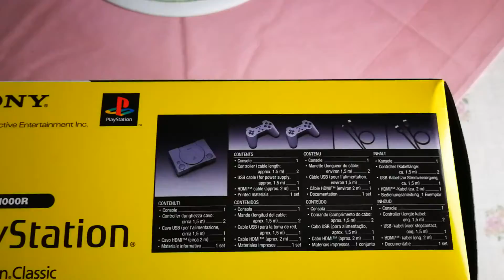Erste Auspack video oder unboxing wie ihr wollt